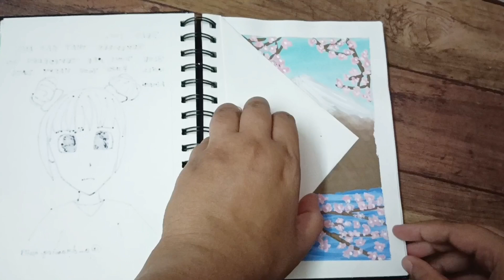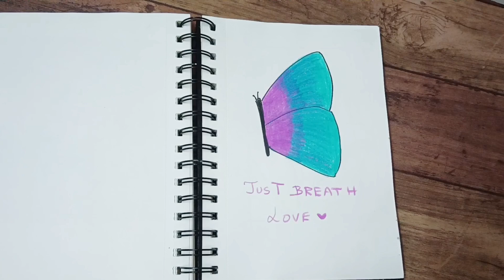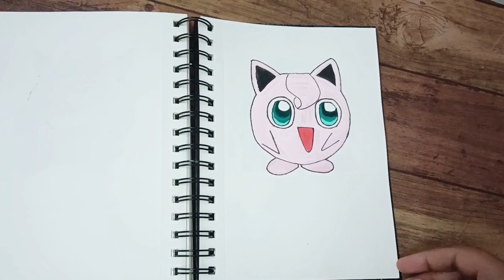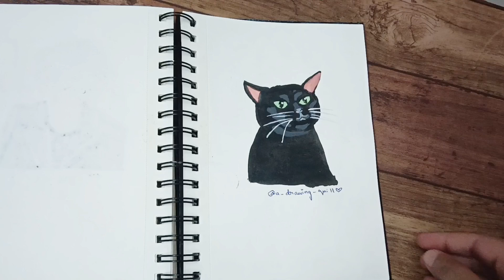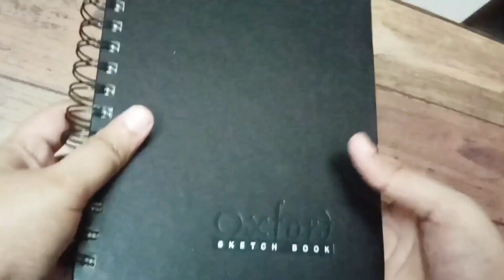Sketchbook tour 2023 to 2024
Some of my drawings I made from 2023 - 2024. I enjoyed the drawing process and learnt some lessons from drawing them. Painting gouache always makes me calm and I love painting with it.